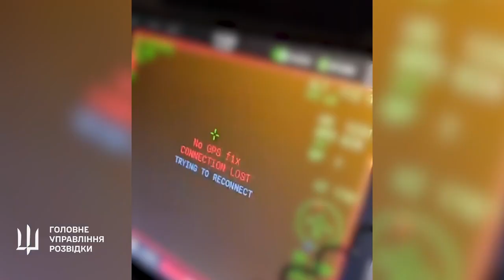Ukraine: Autonome Drohnenangriffe auf russische Flugabwehrsysteme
Im Video zu sehen sind zwei Angriffe von Drohnen auf russische Flugabwehrsysteme in der Oblast Belgorod. Den Infrarot-Bildern nach zu urteilen werden ein Pantsir-S1 sowie möglichweise ein TOR M2E-System durch je eine Drohne autonom angegriffen.

Die verwendeten UAVs sind unklar, es könnte sich um Phoenix Ghost handeln, die definitiv an die Ukraine geliefert wurden aber nicht in Verwendung der regulären Truppe stehen.